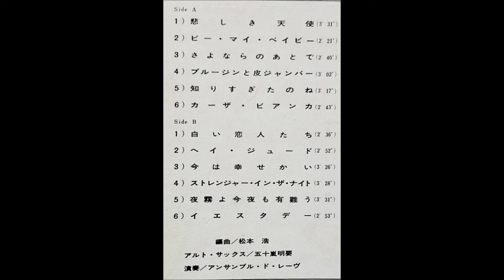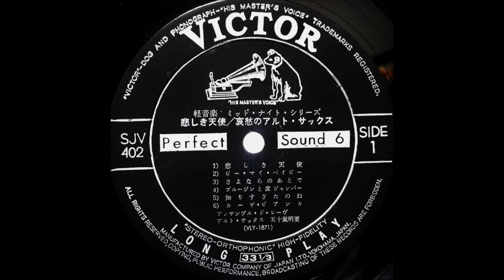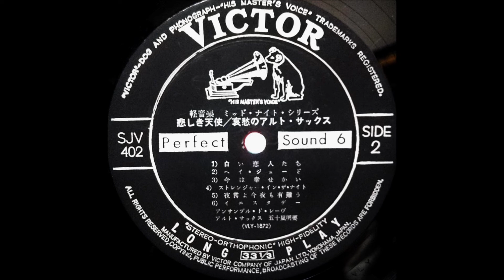五十嵐明要 「ブルージンと皮ジャンバー」（アダモ） ムード・アルト・サックス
「悲しき天使　哀愁のアルト・サックス」

アルト・サックス：五十嵐明要
演奏：アンサンブル・ド・レーヴ
編曲：松本浩

日本ビクター株式会社　　PERFECT SOUND 6       SJV - 402
1968                                                                                 ￥1,800